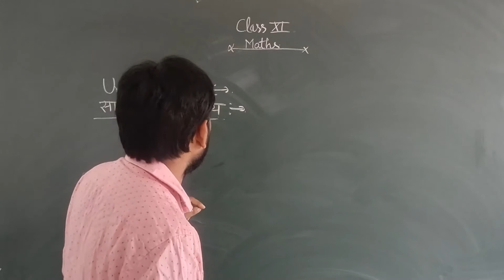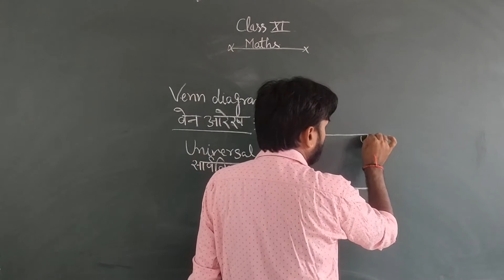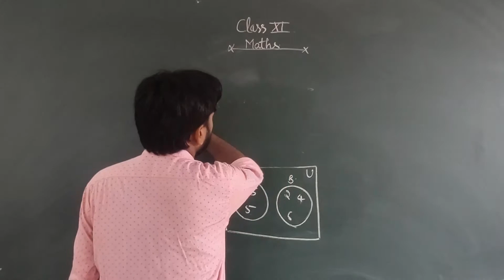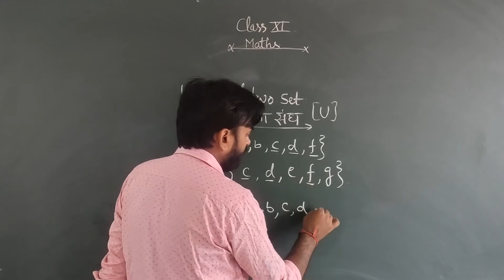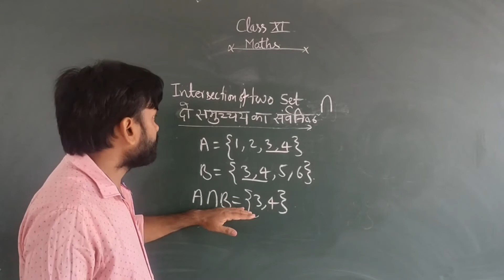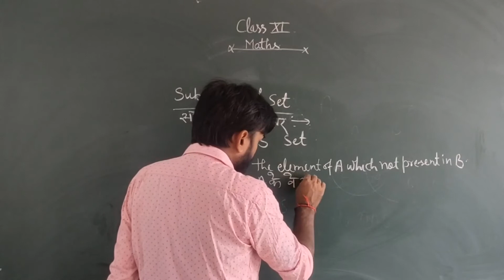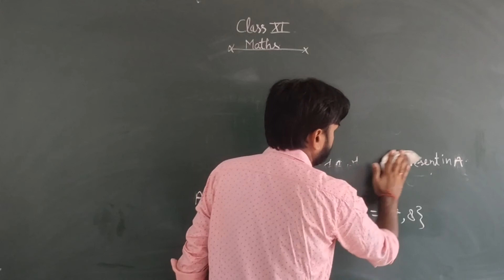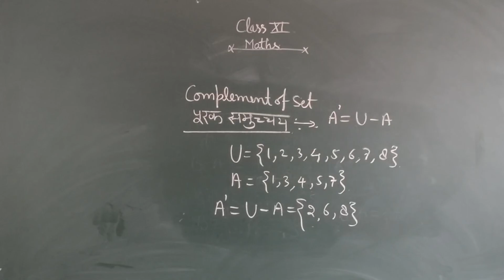CLASS 11 MATHS ALOK SIR